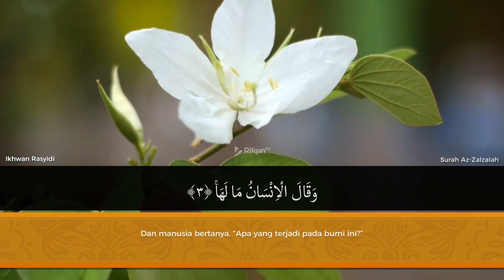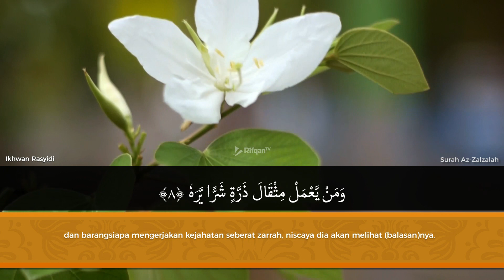Murattal Al-Quran: 99 Surah Az Zalzalah (Kegoncangan) - Ikhwan Rasyidi